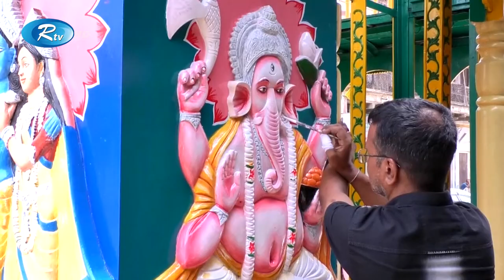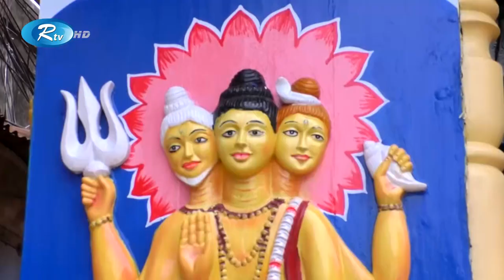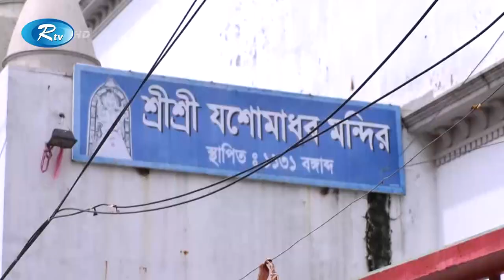ঢাকার ধামরাইয়ে ঐতিহ্যবাহী ও ঐতিহাসিক শ্রী শ্রী যশোমাধব দেবের রথযাত্রা উৎসব শুরু হবে | Dhamrai | Rtv